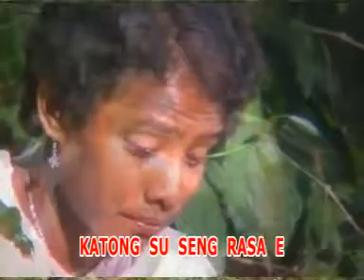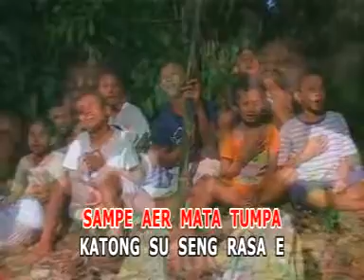Tuhan ganti papa deng mama Jua